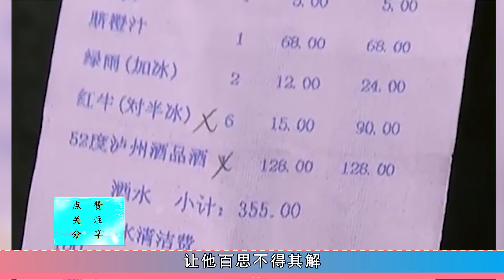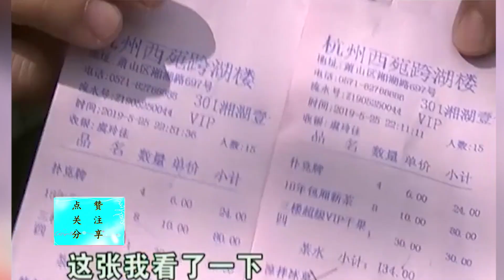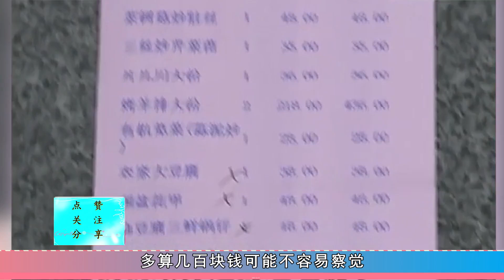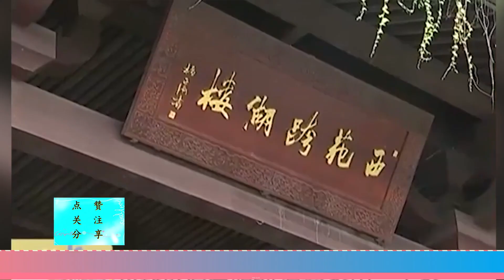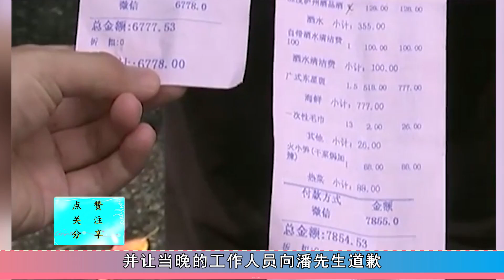男子请朋友吃饭，一结账吃了七千多，查看账单发现猫腻：退一赔三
NEWS 新闻 -